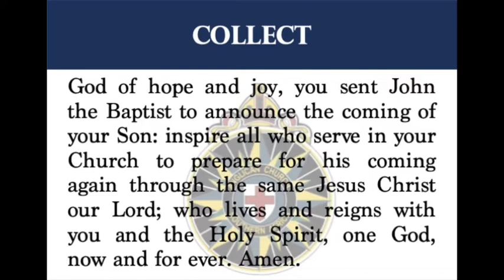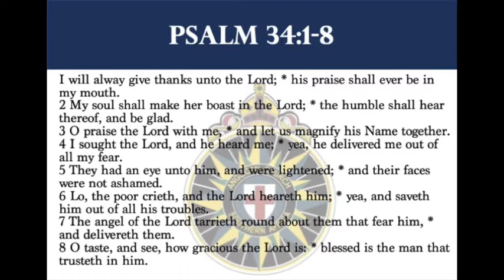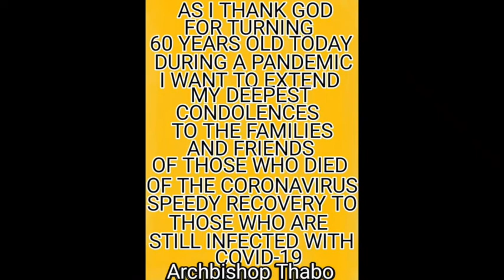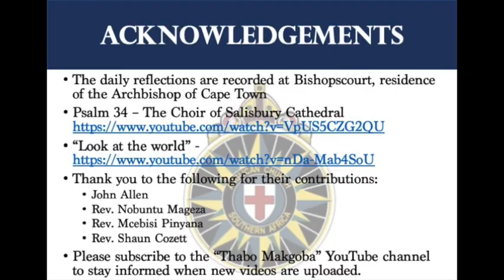Archbishop Thabo's Daily Refection - 15 December 2020